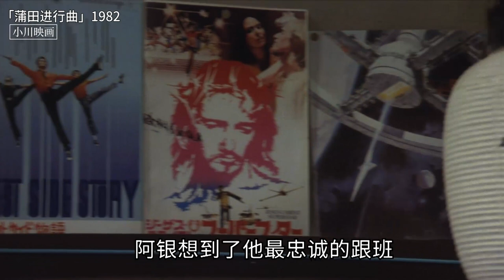1982年老电影《蒲田进行曲》，看完才知道，被导演耍了一把！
上映与1982年的老电影《蒲田进行曲》，一部看似很悲伤的电影，没想到导演在最后来了这一招！